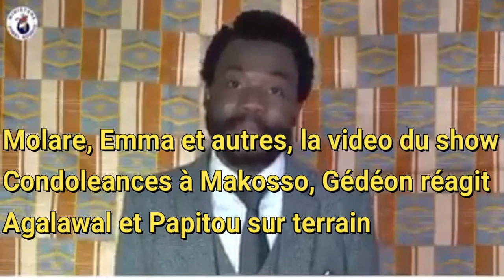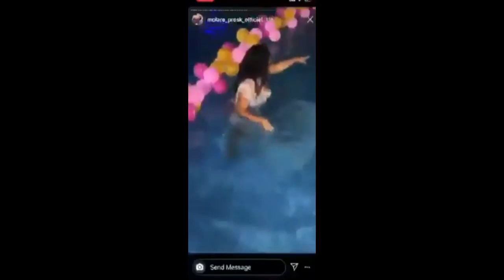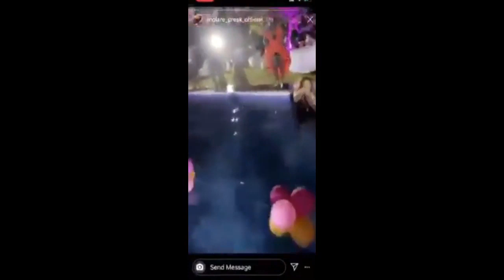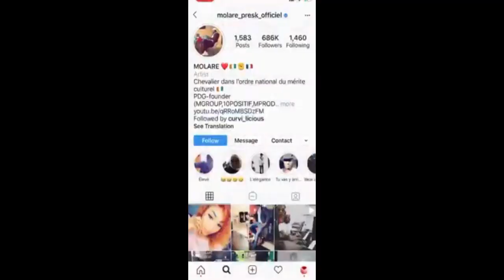VOICI LE SHOW DE EMMA LOHOUES/CONDOLÉANCES Â MAKOSSO, GÉDÉON RÉAGIT/AGALAWAL ET PAPITOU SUR TERRAIN